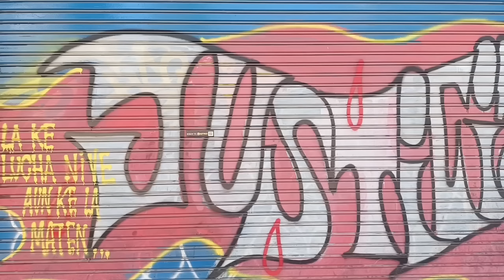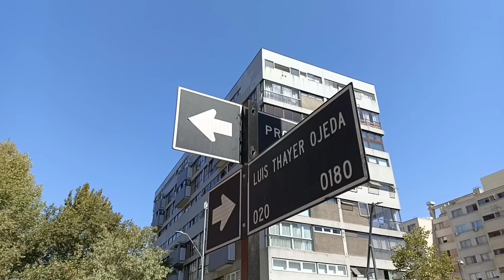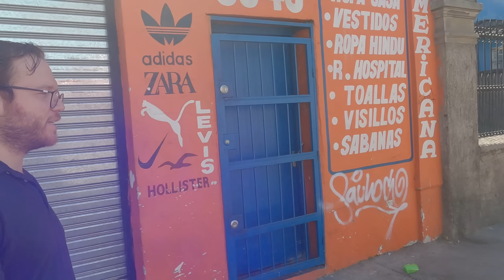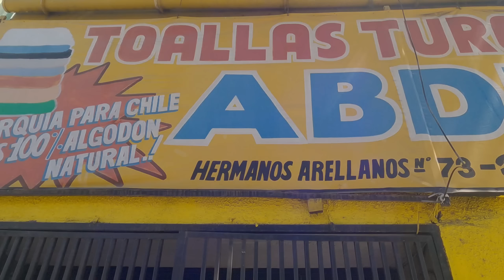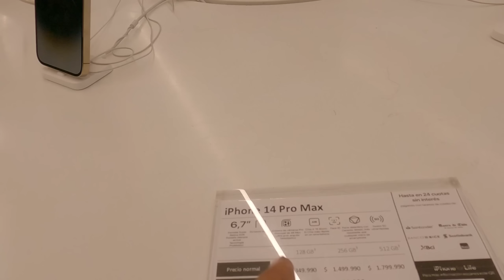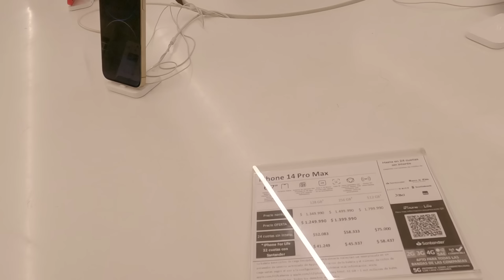ŞİLİ'DE MİDYE DOLMA SATAN ÇILGIN TÜRK!!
Herkese yepyeni bir videodan selamlar arkadaşlar 🙋🏻‍♂️🤗 Bu videoda Şili de yer alan Türk mahallesinde Midye dolma satarak zengin olan çılgın bir Türkü ziyaret edeceğiz. Dünyanın öbür ucunda Şili Türk yemekleri seviliyor mu? Midye dolma yapmak nereden aklına geldi. Şili de midye dolma satan çılgın türk ne zamandır burada yaşıyor? gibi tüm detaylar bu videoda olacak aynı zamanda bu videoda Şili'nin başkenti Santiago'nun zengin semptlerinden bir tanesini keşfedeceğiz. Şili de Zengin hayatı ve Güney Amerika'da bir Türk mahallesine dair tüm detaylar videoda. Bir sonraki videoda görüşmek üzere 🙋🏻‍♂️ Videoyu beğenip kanalıma olmayı unutmayın 🤗🤗